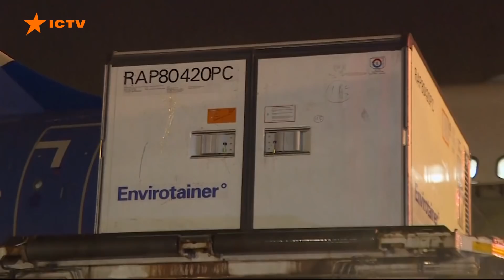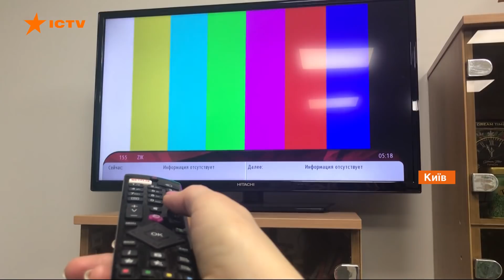Факты ICTV - Выпуск 6:45 (11.02.2021)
Факты ICTV – последние новости Украины и мира на 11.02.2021. В новом выпуске программы Факты ICTV смотрите: в Ужгороде закрыли все городские школы; в результате меткого выстрела из стрелкового и снайперского оружия один наш воин получил ранение; видеокамеры на дорогах вскоре будут фиксировать нарушителей, передвигающихся полосой общественного транспорта.